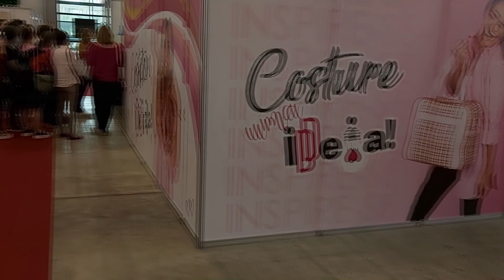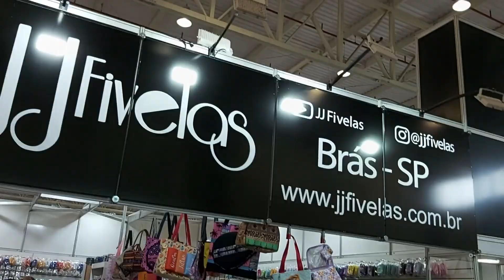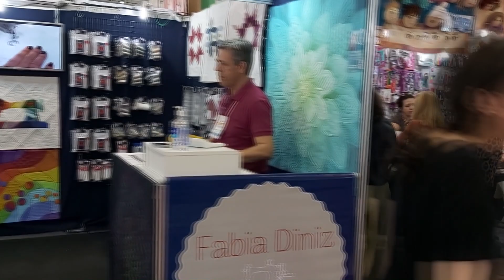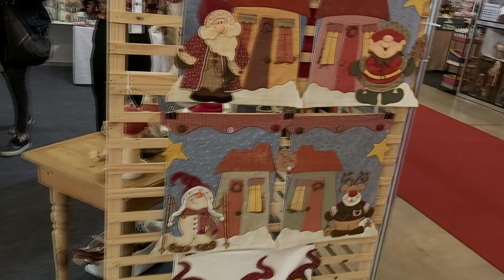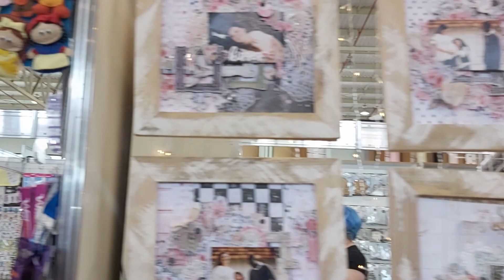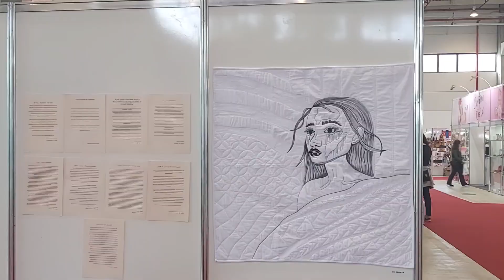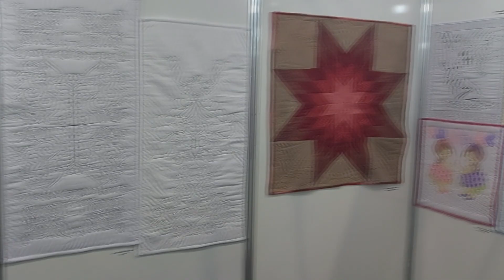3a DICA DE FEIRA 2022 | QUILT CRAFT SHOW Festival de artesanato e artes Manuais de Curitiba PR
Nesse vídeo vou te mostrar tudinho sobre o festival Quilt Craf Show, é um festival de artesanato e artes manuais que acontece todos os anos em Curitiba PR. Se você gosta de dicas de feira de artesanato, comente aqui e trago mais dicas de outras feiras do Brasil.

Materiais utilizados nesse vídeo você encontra  na loja virtual - Ateliê Dulce Aguiar

*Grupo Fechado do Facebook: Dicas da Du - Ateliê Dulce Aguiar
 Um grande beijo e obrigada por fazer parte aqui do canal.
Meu ateliê e loja Física em Blumenau – SC
Rua Maceió, 52 A - Bairro Garcia
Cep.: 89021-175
🎥 Link desse vídeo: